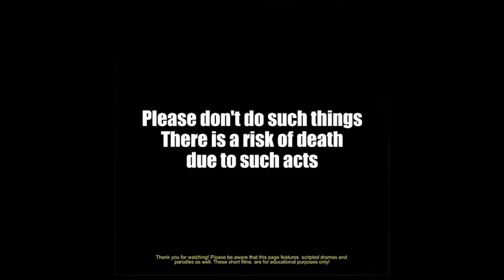Birthday Celebration Gone Wrong